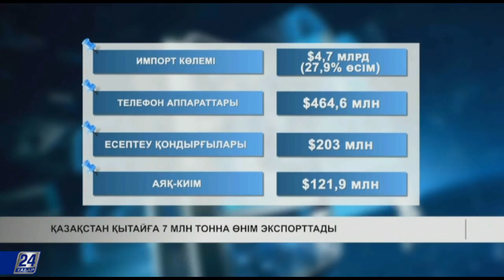Қазақстан грекиялық инвесторларды қолдауға әзір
Қазақстан өнеркәсіптік кәсіпорындарды цифрландыру үшінГгрекиядан мамандар шақыруы мүмкін. Сондай-ақ Инвестициялар және даму министрлігі бұл елдің бау-бақша саласындағы мол тәжірибесін ескеріп, кәсіпкерлеріне дәнді-дақыл баптау технологиясына қатысты тәжірибе бөлісуді ұсынды.